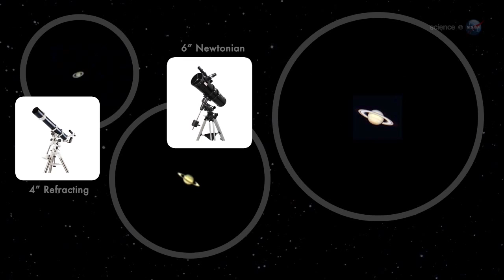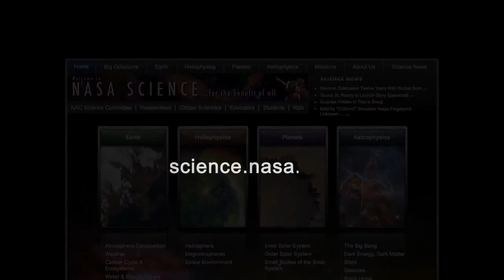Saturn At Its Brightest At End Of April | Video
Saturn will be the closer to Earth the night of April 28th than at any time in 2013, what astronomers call an 'opposition' because the ringed giant and the sun will be on opposite sides of the Earth, making it a great opportunity to view the planet.